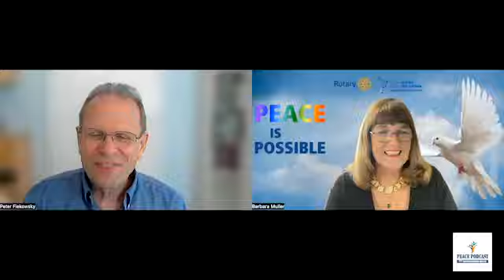PP Episode 112-Author Peter Fiekowsky shows how “Climate restoration” is possible.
My peace podcast with author Peter Fiekowsky shows how “Climate restoration” is possible. His book is uplifting and hopeful!! As soon as it arrived, I started reading and only put it down to have this podcast. Climate Restoration: points out that even though we seem to be moving toward the UN climate goal of net-zero carbon emissions by 2050, it is not enough! It would still leave CO2 levels in the air more than 50% higher than humans have ever survived in, long-term.

But wait! Peter and his book Climate Restoration have a positive message:

The good news is that we can actually reduce the carbon dioxide levels to a point where they were 100 years ago. That is what climate restoration means and what is needed.
It gives three tracks and five scientifically proven methods for restoring carbon already in the air back into the earth.
It is reader-friendly, understandable, and data-based.

The “three tracks” we need to pursue are:

Restore CO2 to levels humans have survived in for eons -- below 300 ppm -- by 2050. This requires turning back the clock on CO2 to 1920 levels, using the mechanisms that nature used to remove CO2 before ice ages.
Restore methane to lower levels and create the capacity to oxidize a potentially horrific methane burst, should it happen again.
Restore a sustainable population. Estimates are that the earth now supports 4 to 5 times as many people as are sustainable. We can get back to a sustainable level (last seen in 1920) by 2100, just by letting birth rates fall to what they are in Italy -- 1.3 to 1.5 children per woman.

Pretty amazing ideas, so please watch this podcast with a group and have a conversation and to learn more visit: PeterFiekowsky.com